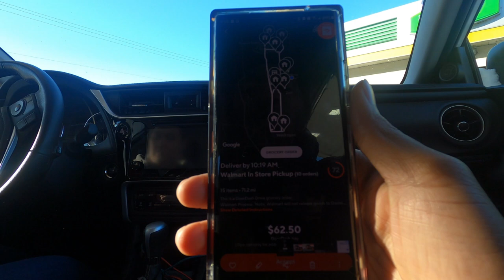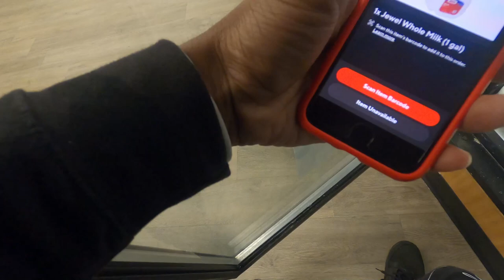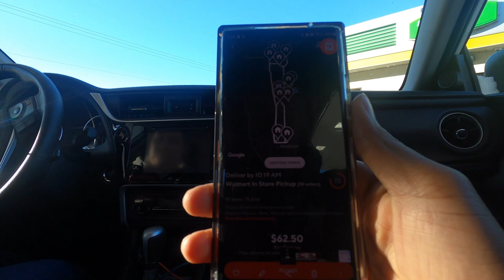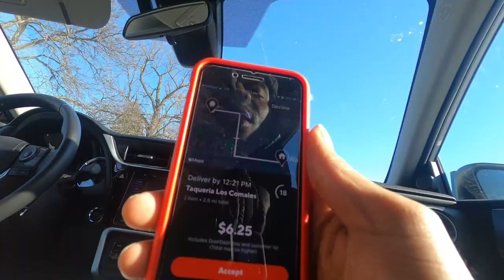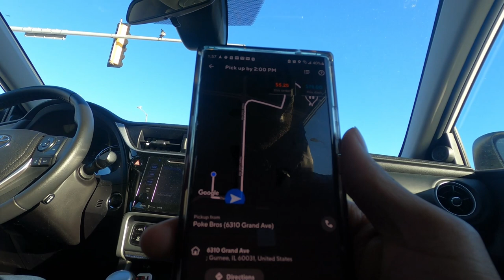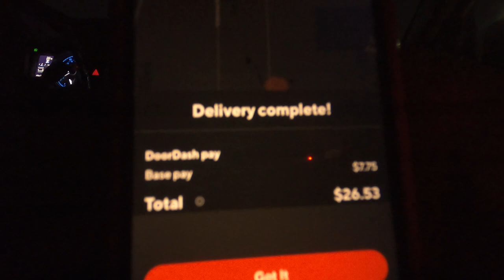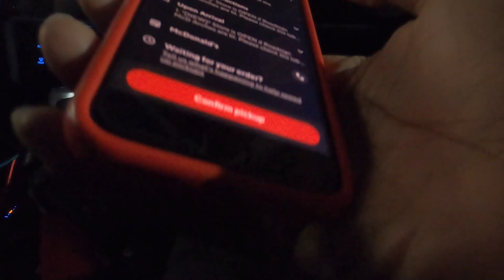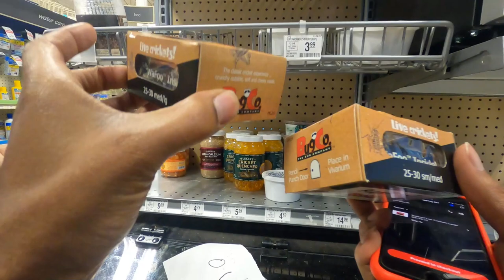Wrong Address on DoorDash App...DoorDash Says to Deliver ANYWAY! | Tips and Tricks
UNBELIEVABLE. I had a Walmart Delivery and when I got to the address on the app, the homeowner opened the door and said, "You have the wrong address. That person does not live here. I have multiple packages that have been delivered for him from Walmart. Please do not leave that package here. Can you pick up these additional packages?" I could not take the other packages, and now I had to reach out to Doordash. I tried to call the customer multiple times and the phone number would not ring. Doordash basically told me to either take the package back to the store (That was not happening unless the pay was high enough to justify the time and mileage to drive back to the store...it was not.) Or Doordash said to just deliver the package anyway. Take a pic and our job is done. I could not believe it! They didn't care at all that it was not the right house. WOW!! What Terrible Customer Service.